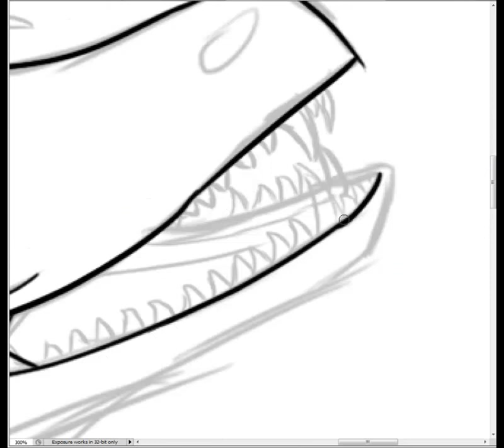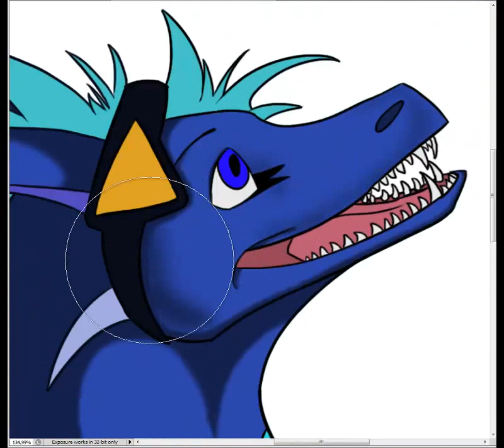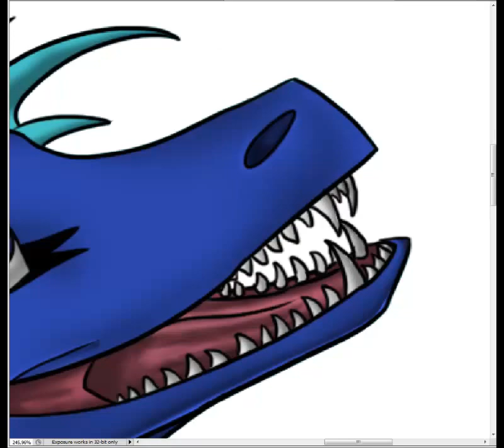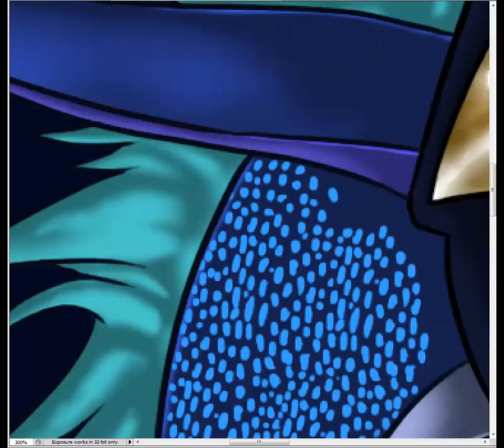Aries speedpaint (commission)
A headshot commission for Roses-of-ruby on DeviantART.

Programs used: Photoshop cs5 and Camtasia studio 8